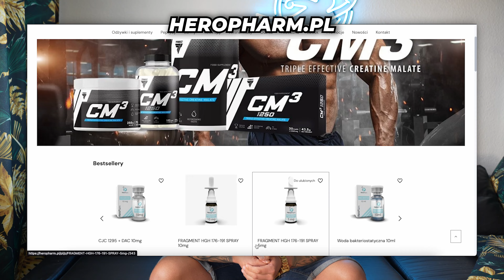ROBERT KARAŚ NA DOPINGU?! | Rekord świata nie ważny? | Moja opinia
Robert Karaś to polski triathlonista, który ustanowił rekordy świata w ultra triathlonie na dystansie dziesięciokrotnego, potrójnego i podwójnego Ironmana.

Jednak jego kariera legła w gruzach, gdy w jego organizmie wykryto niedozwolone substancje dopingujące. W tym filmie dowiesz się, jak doszło do tej afery, jakie są konsekwencje dla sportowca i jak zareagował na oskarżenia.

W tym filmie poznasz również moją opinie na ten temat!

🎯 Jeżeli pasjonuje Cię debata na temat wpływu sterydów na świat sportu oraz rozważania nad moralnością takiego kroku, ten film z pewnością Cię zaintryguje! Przedstawiam moją własną perspektywę! 📽️🍿

👉 Zostaw swoje spostrzeżenia w komentarzach i zachęcam do dyskusji na ten temat. Pozwólmy, aby nasza pasja do zdrowia i sportu skłoniła nas do otwartej wymiany opinii! 👍💬

💊 HEROPHARM.PL

Z kodem POMPA10 -10% zniżki na cały asortyment